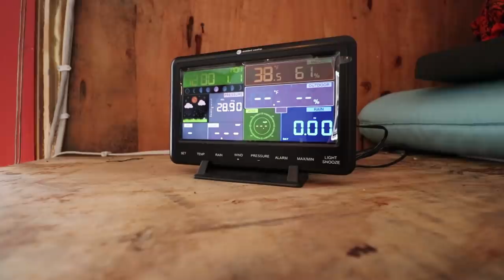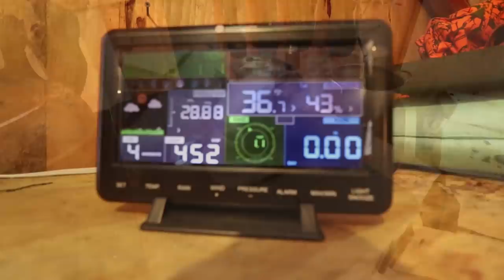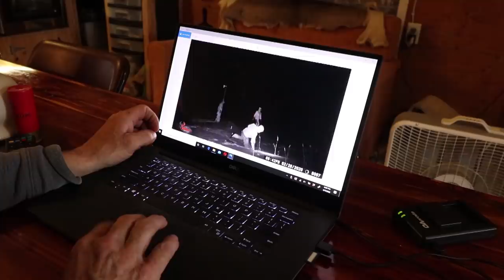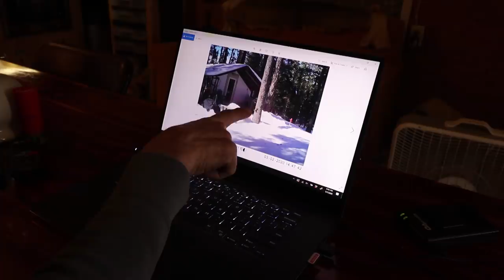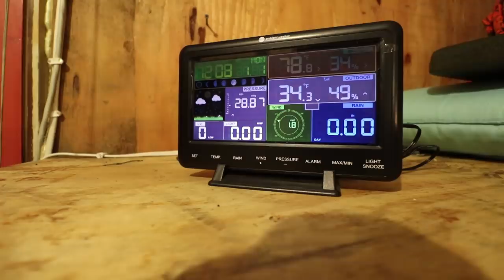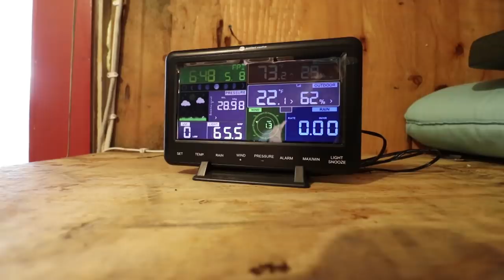THE TENT. First Spring Trip of 2020. Opening things up. Dad is at the Folks cabin.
The first trip to The Tent since the winter trip. Opening up the Tent for the season. Cold weather but still nice. My Dad is up at the Folks (Backwoods) cabin.
Link to the Northern Seclusion channel for the second half of the trip when Melissa and the dogs come up.